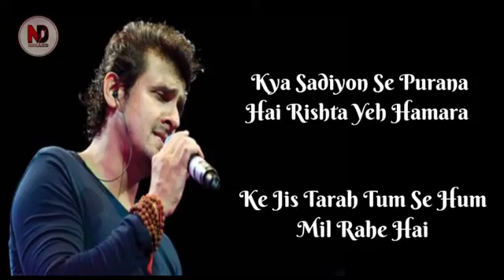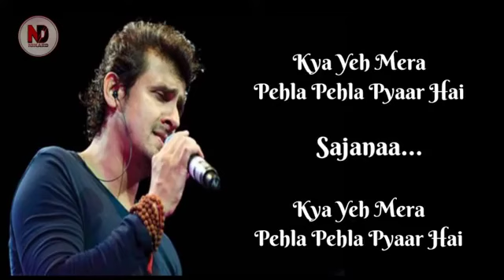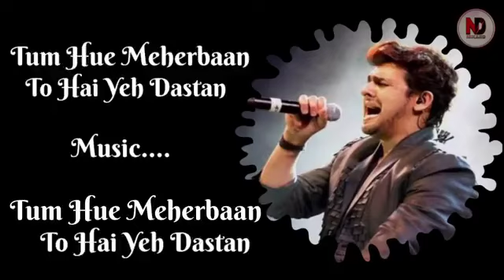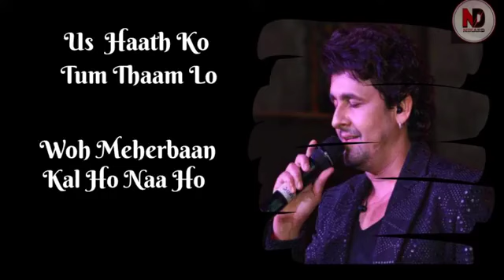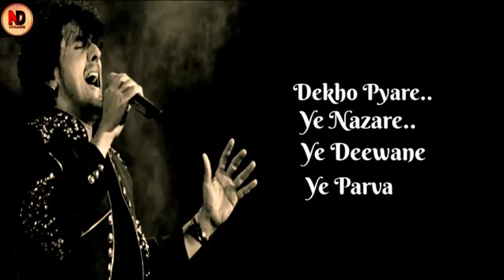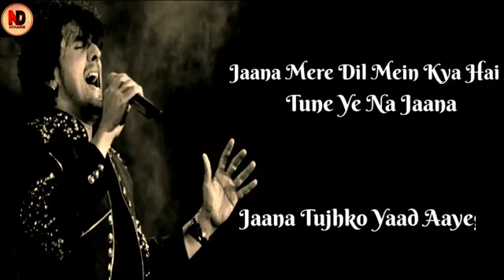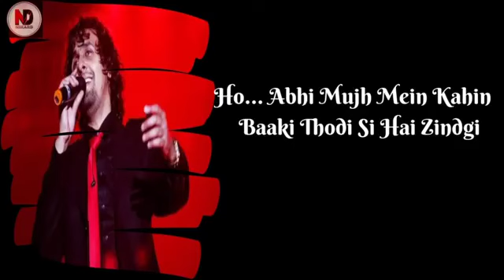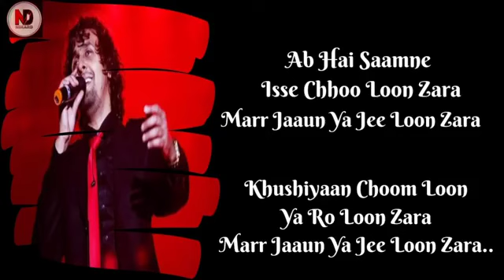sonunigam के सर्वश्रेष्ठ गीत # sonunigam के शीर्ष 5 सदाबहार गीत पुराने हिंदी गाने # 2024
abhimujhmekahin मिया कप कॉफी अगर आपको YouTube चैनल पर मेरी सामग्री पसंद है

मुझे YouTube से इसके लिए पैसे नहीं मिलते हैं, चीजें मेरी मदद करती हैं ताकि मैं इस चैनल को आगे बढ़ा सकूं

बाई मिया कप कॉफी अगर आपको YouTube चैनल पर मेरी सामग्री पसंद है
🥺💔✨romantic मेरे चैनल में आपका स्वागत है, उस चैनल में आप कई vlogs पा सकते हैं मुझे YouTube से इसके लिए पैसे नहीं मिलते हैं, चीजें मेरी मदद करती हैं ताकि मैं इस चैनल को आगे बढ़ा सकूं चैनल इन चीजों के लिए यूट्यूब से पैसे नहीं मिलते हैं, मेरी मदद करें ताकि मैं इस चैनल को आगे बढ़ा सकूं सोनू निगम के सर्वश्रेष्ठ 5 गाने 1. सूरज हुआ मद्धम 2. मैं अगर कहूं 3. कल हो ना हो 4. तुमसे मिलके दिल का 5. अभी मुझमें कहिन ________________________ ________ लाइक | साझा करें | सदस्यता लें | टिप्पणी करें हमारे साथ जुड़े रहें ☺

abhimujhmekahin Mia cup of coffee if you like my content on YouTube channel

I don't get money by YouTube for this things help me so I can grow this channel

Bai Mia cup of coffee if you like my content on YouTube channel
🥺💔✨romantic Welcome to my channel in that channel you are able to find many vlogs I don't get money by YouTube for this things help me so I can grow this channel
don't get money by YouTube for this things help me so I can grow this channel
Best 5 Songs Of Sonu Nigam
1. Suraj Hua Maddham
2. Main Agar Kahoon
3. Kal Ho Na Ho
4. Tumse Milke Dil Ka
5. Abhi Mujhme Kahin